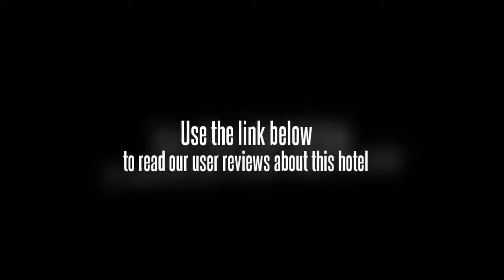Langshan Hotel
Shenzhen Langshan Hotel is a 4 star business hotel which is located at the Langshan road, Hi-tech Industrial Park North of Nanshan district, 20 minutes drive to the SHENZHEN BAOAN Airport, 15 minutes drive to the exhibition center, 20 minutes drive to the Luohu Port, close to shopping malls, Shenzhen's Beautiful China Folk Culture Village, Shenzhen Window of the world etc. It has 168 rooms and suites in its garden which can make you feel like your are in a natural resort in the city. The avant-garde design of the hotel will enlighten your tiredness and exhaustion. There are mini bar and other furniture to satisfy your demand. Its conference room with advanced equipments for small meeting can hold 500 people. you can enjoy your stay in its recreational center like sauna, card club etc. Its restaurants provide delicious Chinese and western food. Welcome to our hotel. Customers should check in before 18:00 on the arrival date. Guarantee to valid form of payment is required at booking during the peacetime. Cancel 3 days prior to arrival date through original booking agent or internet channel to avoid penalty of 1 room night No-show fee. Direct cancellation request by phone or fax will NOT be accepted. Early check-out charge-A charge may apply. Late check-out condition if customer checks out between 12 noon and 18pm-half of the daily room rate will be charged, if one checks out after 18pm-the whole day room rate will be charged. During some big events or peak time, the hotel may need the whole room rate as deposit and hotel will not accept any cancellation, modification and no-show after the booking, or the whole deposit will not be refunded by hotel. Parking